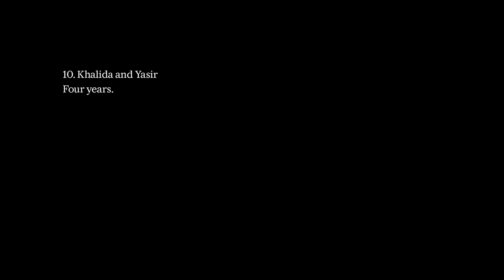Yazidi couple separated by war, reunited fours years later – Idomeni Chapter 10/11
In March 2016, over 10,000 people were trapped in a camp outside the small Greek border village of Idomeni. The border had been closed to all people fleeing. Nadia and Nawaf had one objective, to get to Germany, to where their eldest son already arrived. They stayed with their six other children in several different camps in Greece. Yasir’s wife was an ISIS-prisoner. And many in Yasir’s family had been brutally killed by ISIS when they attacked the Yazidis in Iraq. Idomeni is a place suspended in time, and the film is shaped by scenes from the parallel lives of adults and children in the camp. The children do not go to school, but live in their own world and take care of each other, having little contact with their surrounding. The film catches their bubble and shows: they are tomorrow’s Europe.

It is October 2018, Munich International Airport. Yasir and Sizar are in the arrival hall. Yasir has a big bunch of roses and Sizar has a small bouquet of flowers. They are about to meet Khalida for the first time in four years. Four years of massacre, death, flight, imprisonment, violence and displacement. The reunion is low-key, not overwhelming. Yasir and Khalida are almost shy in their contact with each other. Eight- year-old Sizar is at first very excited for his mother’s arrival but soon he becomes reserved towards her. She has been away for a long time. A new phase starts for Yasir, Sizar and Khalida in Göppingen, southern Germany. And a new life is coming.

Original title - Idomeni
A film by David Aronowitsch
Sweden, 2020